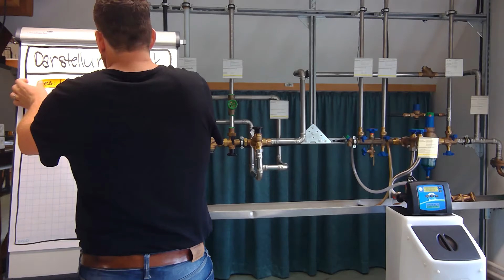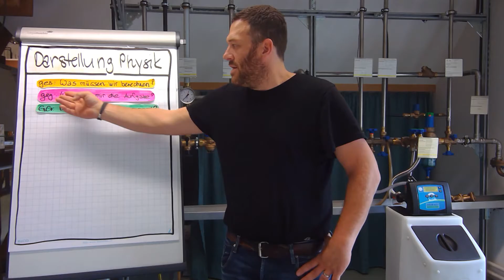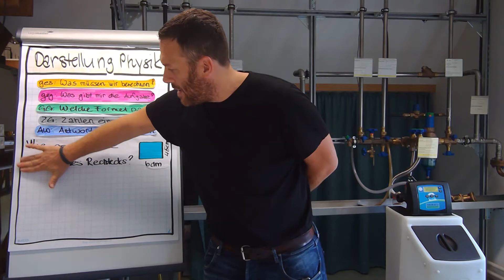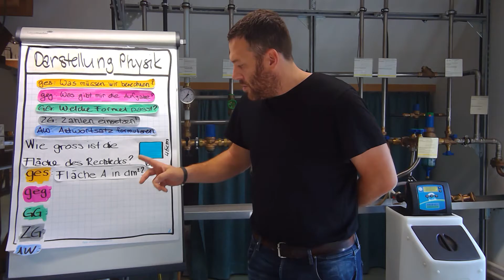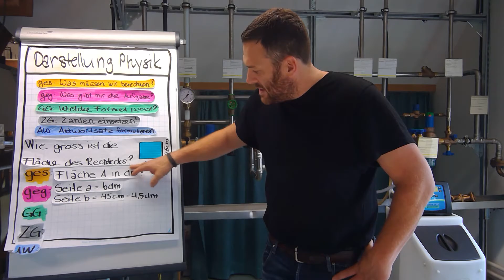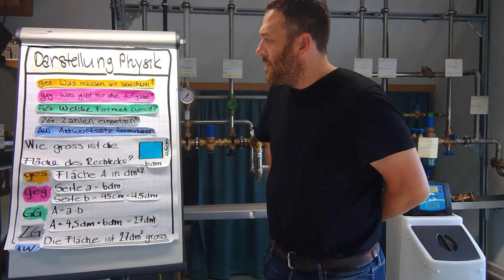Die Darstellung der physikalischen Berechnungen und der Sinn dahinter!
In diesem Video mächte ich dir die sog. ges: geg Darstellung erklären und was der Sinn dahinter ist. Viel Spass dabei!